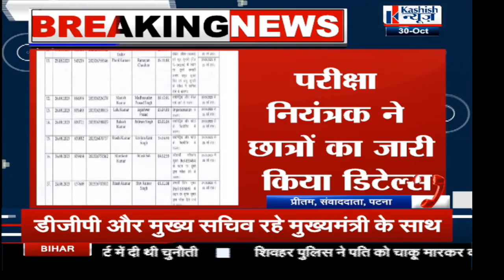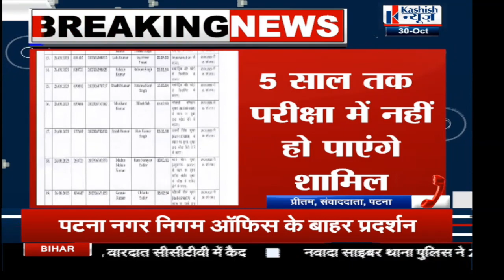BPSC की फर्जी परिक्षार्थियों पर कारवाई,पाँच वर्षों के लिये परीक्षा से वंचित क्या गया,जानिये पूरी खबर